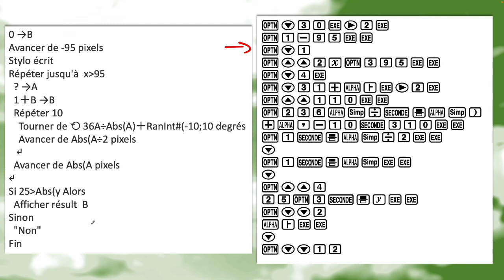Mini-jeu CASIO fx-92+ : Loopings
Dans ce mini-jeu pour votre CASIO fx-92+, vous devez réussir à traverser l'écran de votre calculatrice en faisant des loopings !

00:00 Explication du jeu
01:38 Le programme à taper